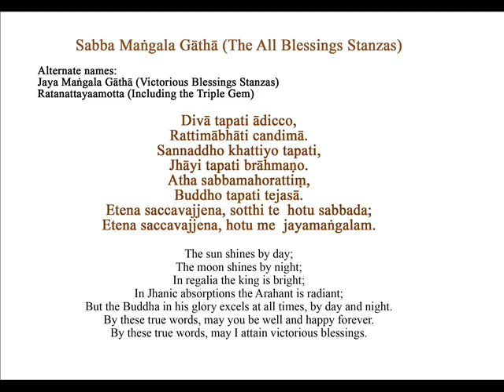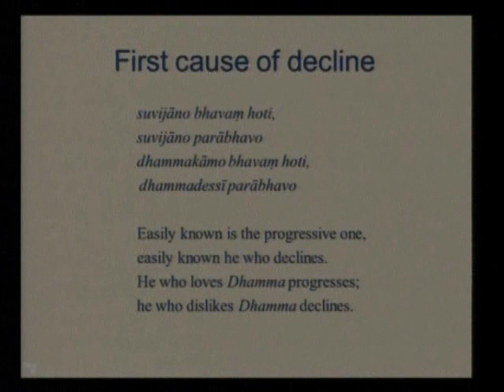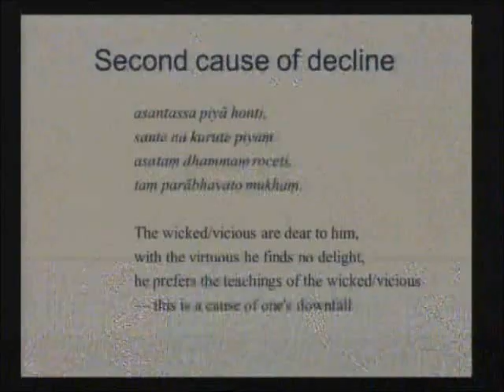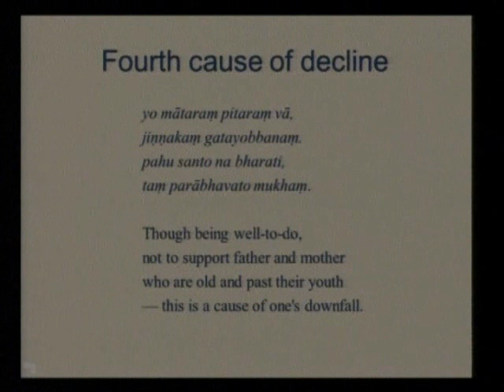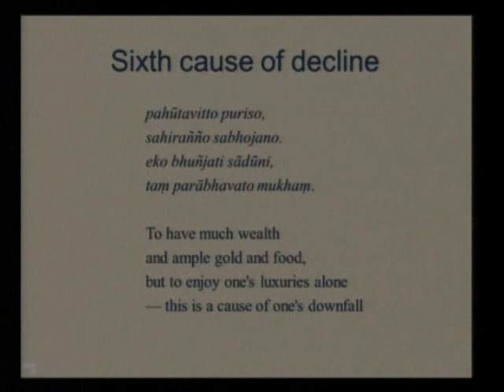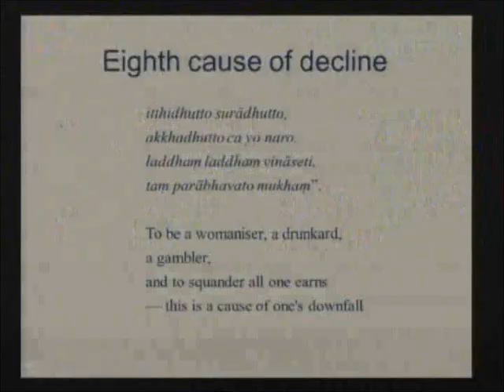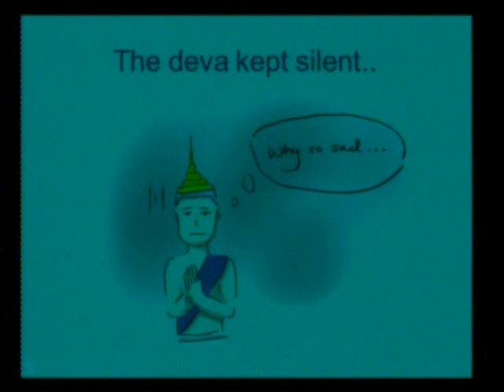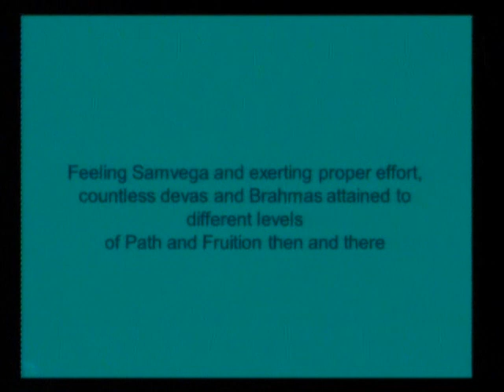20140628 Parābhavasutta by Janakābhivaṃsa